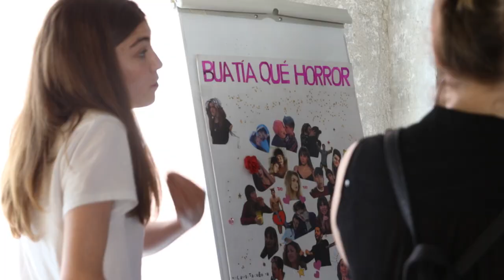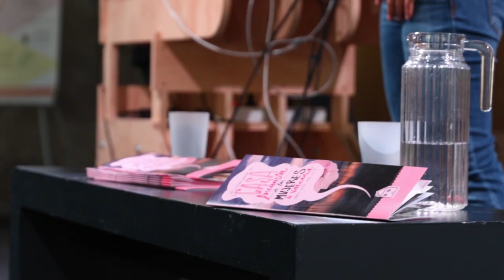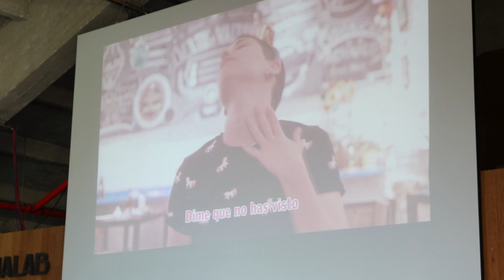Sociologia Ordinaria 2018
Los pasados días 8 y 9 de Mayo, Medialab-Prado acogió la sexta edición de este encuentro anual para explorar en común la noción de lo ordinario, referida a lo cotidiano, lo superficial y banal y al conocimiento práctico. Amparo Lasén nos lo cuenta en este vídeo realizado por Verónica Tomás Mozo.